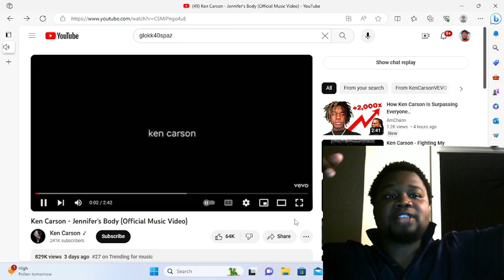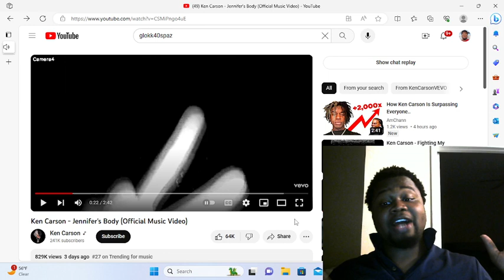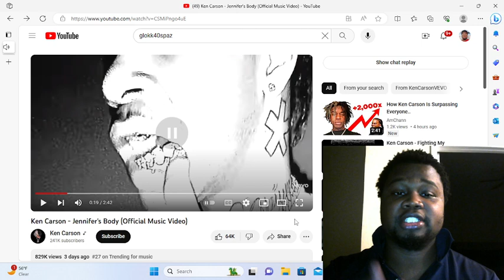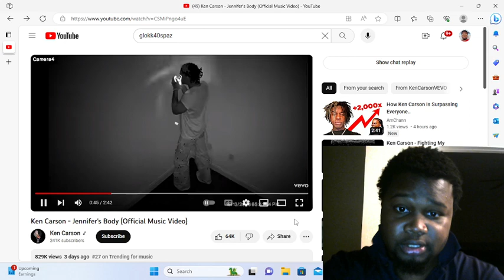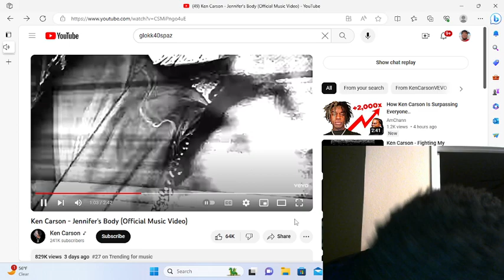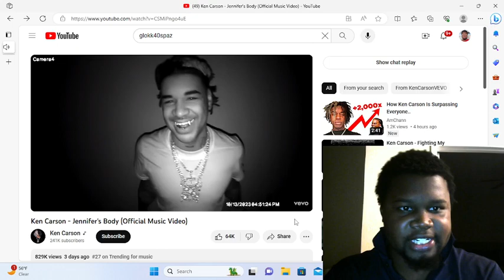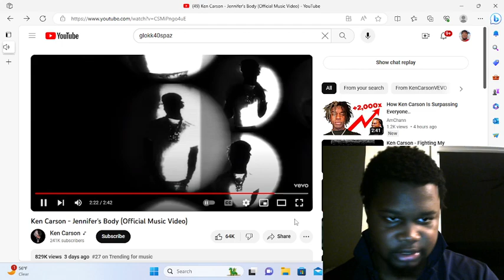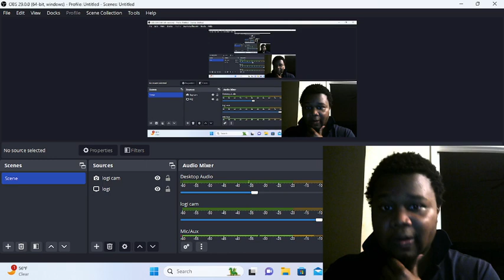Ken Carson - Jennifer's Body (Official Music Video) | (Reaction)!!!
@kencarson yoo!!!